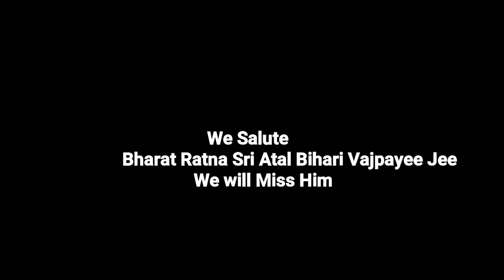अवैध घुसपैठियों पर अटल जी का दमदार भाषण||Atal Bihari Vajpayee Speech in Parliament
atal bihari vajpayee speech on illegal immigrants in asam,
atal bihari vajpayee on illegal immigrants,